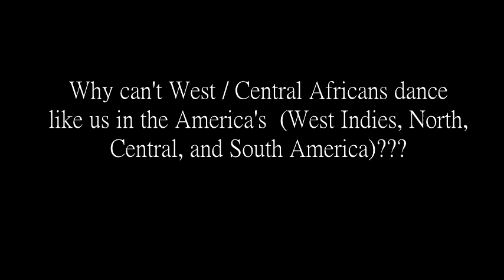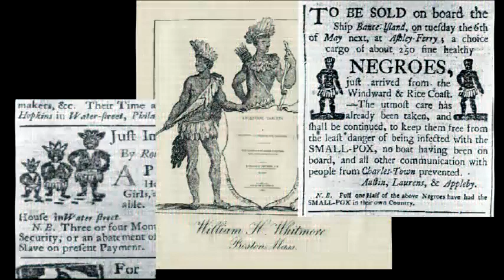WHY CAN'T WEST/CENTRAL AFRICANS DANCE LIKE US?!?!?!?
Why can't West/Central Africans dance like the people of America (North, Central, South America, and the Caribbean/Bahamas)?!?!?!?
How come you don't see any great tap dancers from West/Central Africa? Did the White man teach us how to dance? Why does the vast majority of us look different from our West/Central African peers? Did Somebody Lie about our history? I'll let you be the judge.

information at

Checkout the Facebook groups - 1828 definition of America & African Americans Ain't African (Don't go there if you're not seeking the truth)